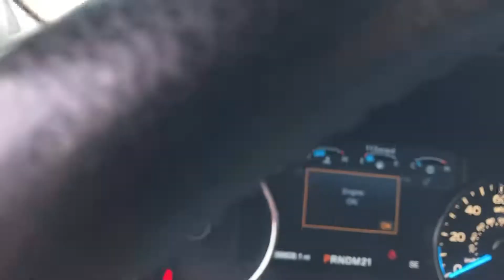Kriegers Video Library: Used Vehicle Special 2015 Ford F-150 Lariat SuperCrew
2015 Ford F-150 Lariat SuperCrew